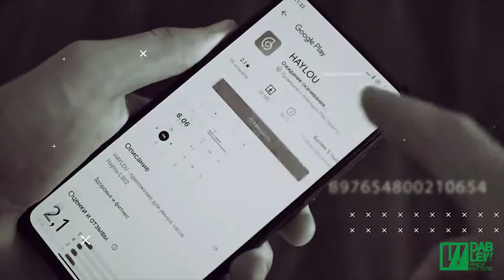Haylou LS02 Global version in Pakistan now at discounted price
One of the best selling Smart Watches of 2020 is now available at an amazin price only at Dab Lew Tech.

Specifications
1.4” IPS screen
320×320 resolution
Tempered glass covering
38g
20mm watch straps
260mAh battery
20 days rated battery life
30 days without constant heart rate monitoring
Bluetooth 5.0